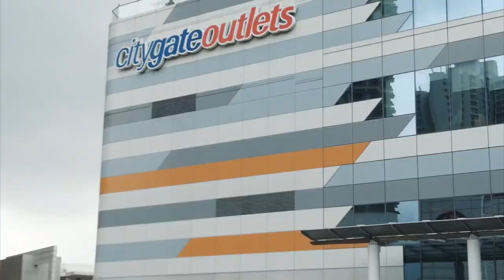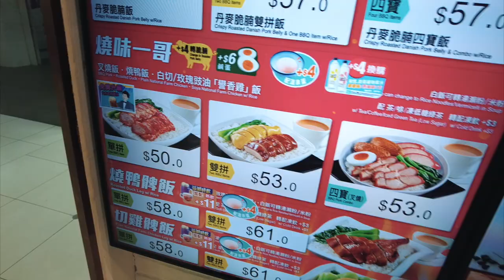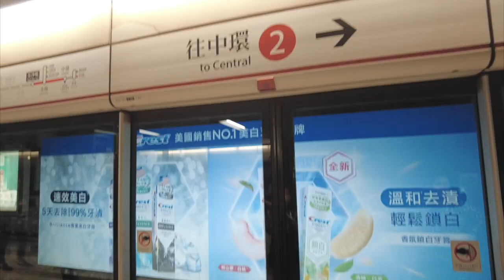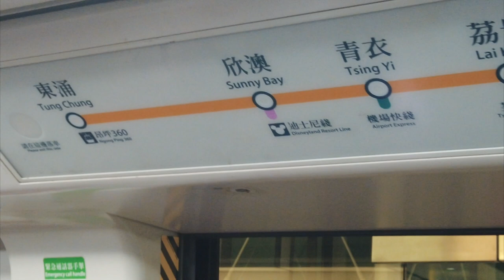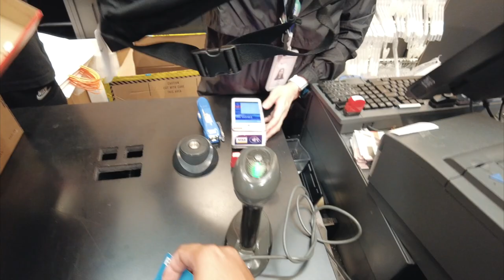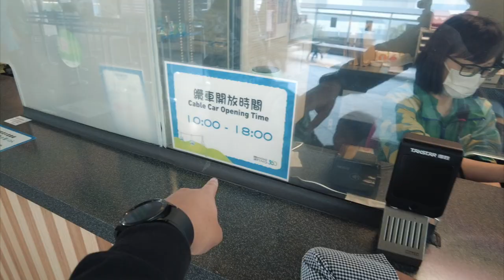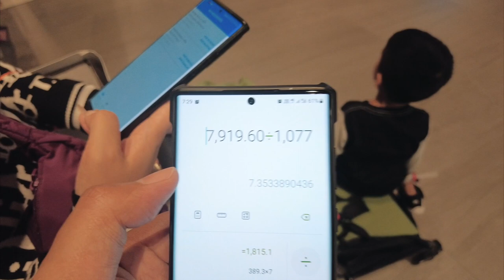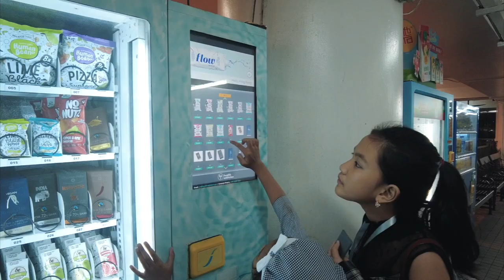Hong Kong 2023 Day 4 - Murang Shoes sa Citygate Outlets + Ngong Ping 360 Canble Car | Omni and Bryce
For Day 4 here in Hong Kong, let's go shopping at Citygate Outlets in Tung Chung! Sobrang mura maski mga Jordan shoes. Let's also try the Ngong Ping 360 Cable Car. Tapos gala gala na rin sa Central hanggang mapagod at magutom! Grabe yung nangyari sa amin dito. Pero gaya nga ng sabi namin kay Zed, okay lang na hindi laging perfect ang lahat when we travel! 💚